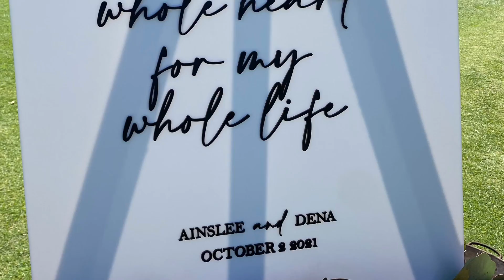Life’s a breeze when two join their paths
Top afternoon on the green at Clermont- happy days ladies